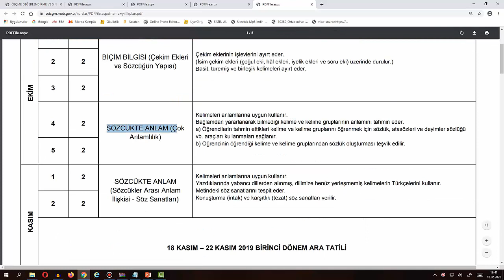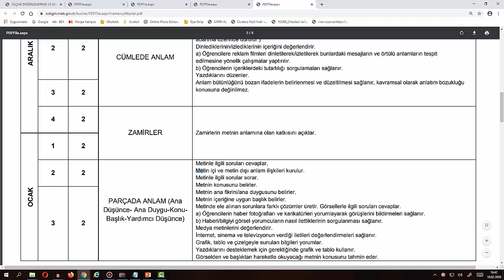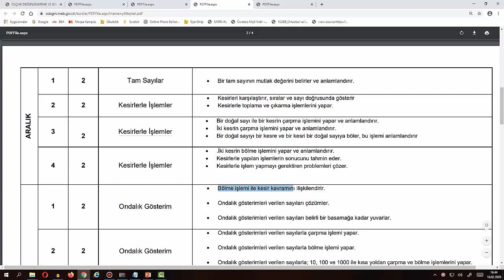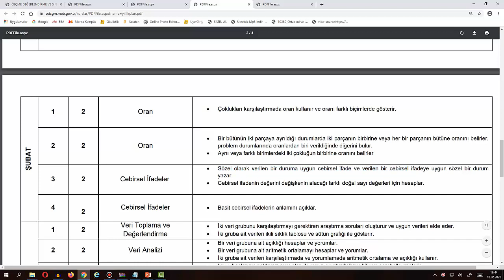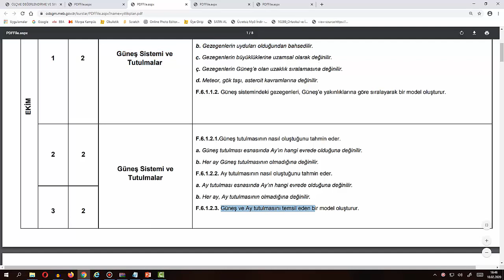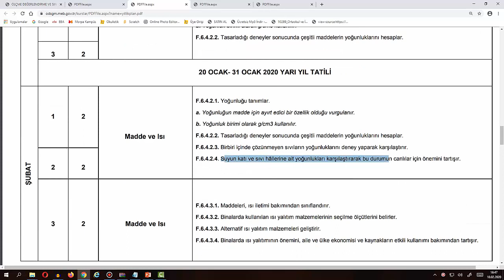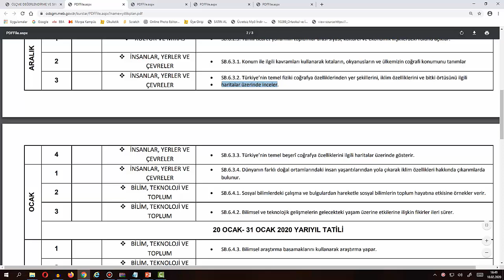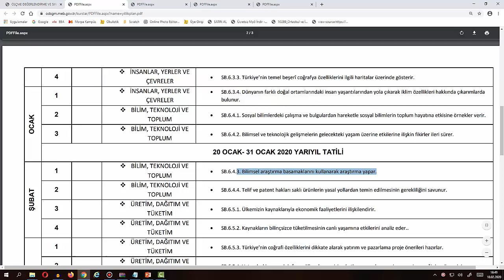6.SINIF BURSLULUK SINAVI TÜRKÇE MATEMATİK FEN SOSYAL KONULARI 2020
SADECE 1. DÖNEM KONULARINDAN OLACAK